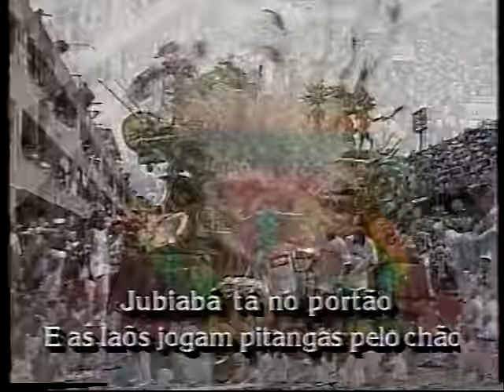Império Serrano 1989 - Jorge Amado, Axé Brasil